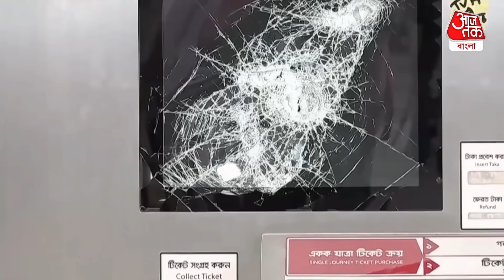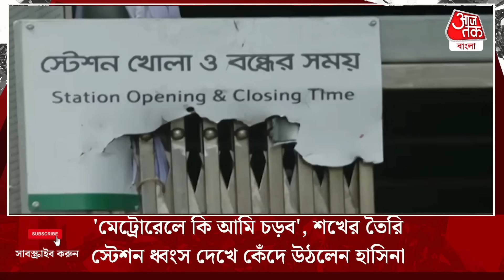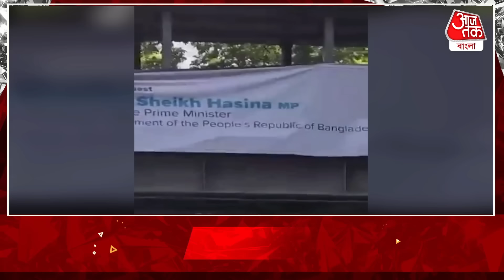'মেট্রোরেলে কি আমি চড়ব', শখের তৈরি স্টেশন ধ্বংস দেখে কেঁদে উঠলেন হাসিনা | Bangladesh Protest News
আধুনিক প্রযুক্তির মেট্রো স্টেশন যেভাবে ধ্বংস করেছে, মানতে পারছি না। শখের তৈরি স্টেশন ধ্বংস দেখে হাউমাউ করে কেঁদে ফেললেন শেখ হাসিনা। তিল তিল খরচা করে নিজের হাতে দেশবাসীর সুবিধার জন্য তৈরি স্বপ্নের মেট্রোরেলের ভাঙচুড় দেখে একেবারেই ভেঙে পড়েছেন প্রধানমন্ত্রী।

সংরক্ষণ বিরোধী আন্দোলনে গত কয়েক দিন ধরেই উত্তপ্ত বাংলাদেশ। ঢাকার রাস্তা কার্যত লোকশূন্য। হিংসা ঠেকাতে হাজার হাজার সেনা নেমেছে ঢাকার রাস্তায়। যাঁদের প্রত্যেকের হাতে বন্দুক। জারি হয়েছে কার্ফু।
সংবাদ সংস্থা সূত্রে খবর, কোটা সংস্কার আন্দোলন চলাকালীন বিগত কয়েক দিনে শুধু ঢাকা শহর থেকেই গ্রেপ্তার 500 জনেরও বেশি।
বিক্ষোভকারীদের চাপের মুখে পড়েছে পিছু হটতে বাধ্য হয়েছে বাংলাদেশ সরকার।

 'মেট্রোরেলে কি আমি চড়ব', শখের তৈরি স্টেশন ধ্বংস দেখে কেঁদে উঠলেন হাসিনা | Bangladesh Protest